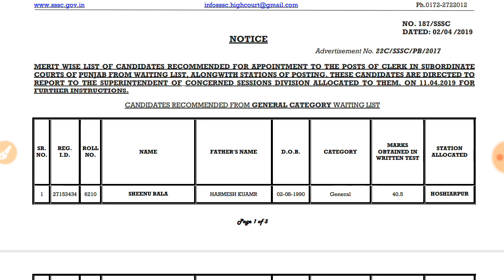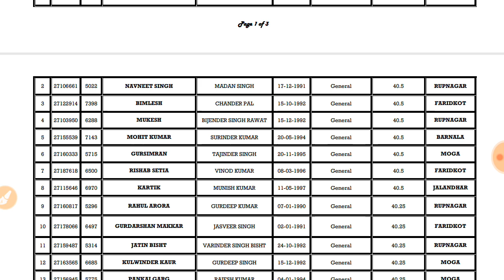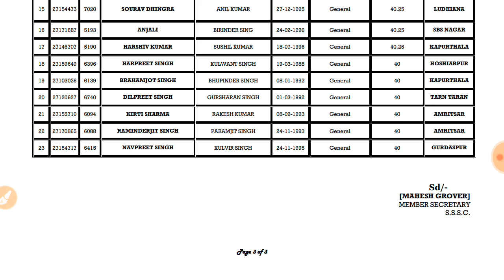Good news Punjab & Haryana high court // Important notification released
1800 MCQ: UPSC+PPSC+PSEB+EDUCATION DEPA.

PART-2